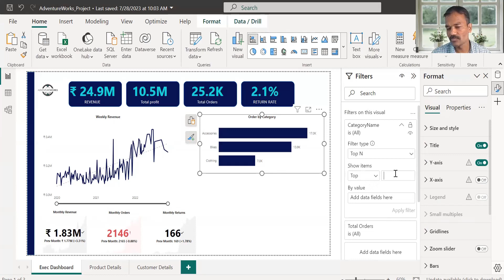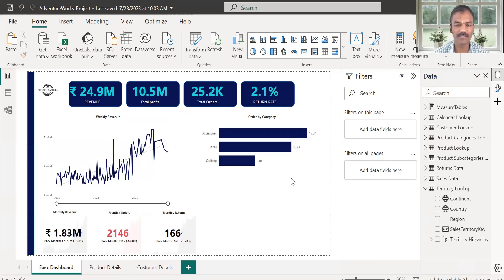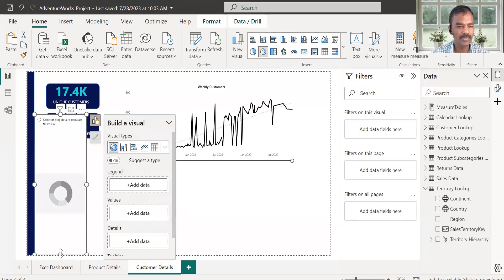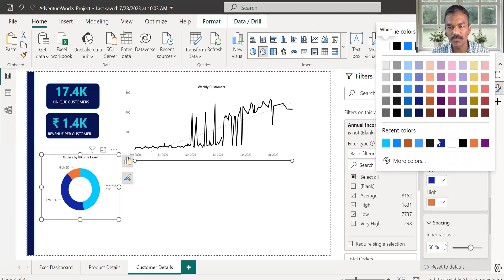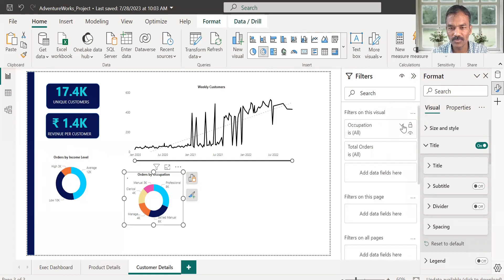Create a Donut chart | type of filters in Power BI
switch function in power BI